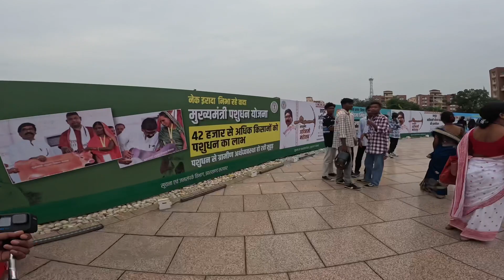विश्व आदिवासी दिवस part 2 video vlog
Vishwa adivasi diwas video